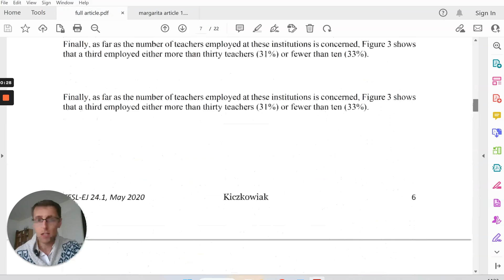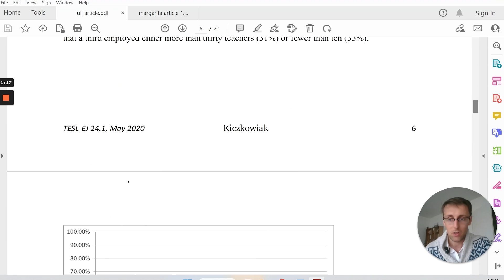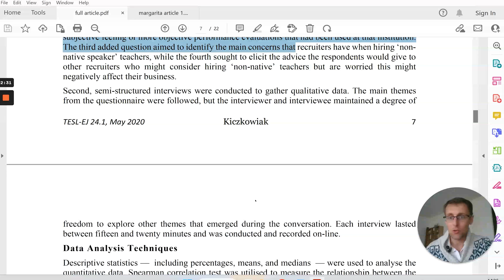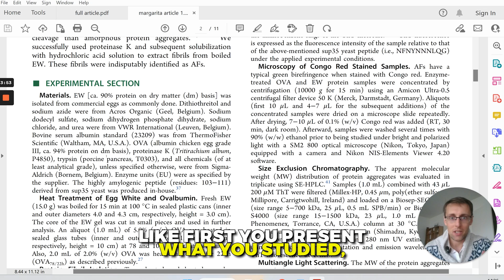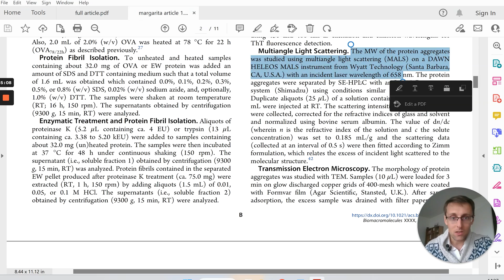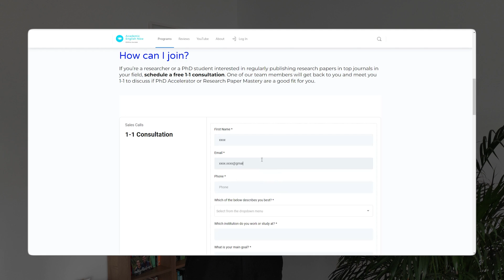How To Write A Research Paper: Methodology